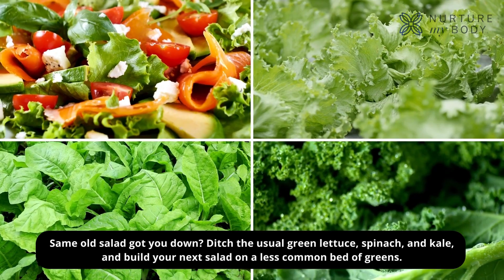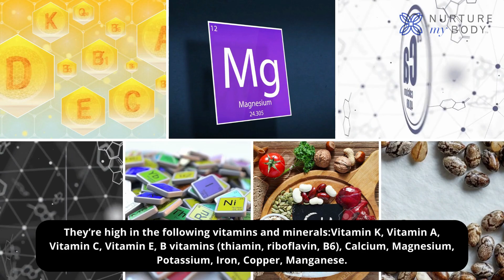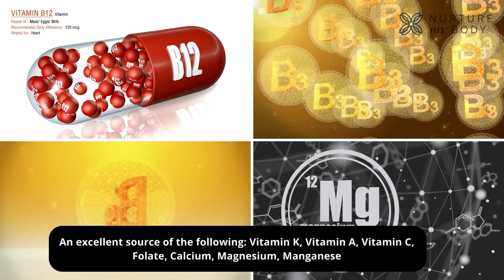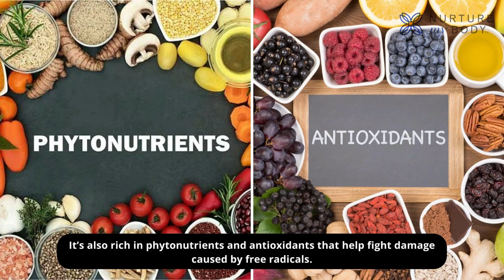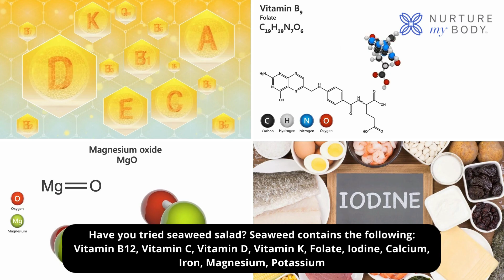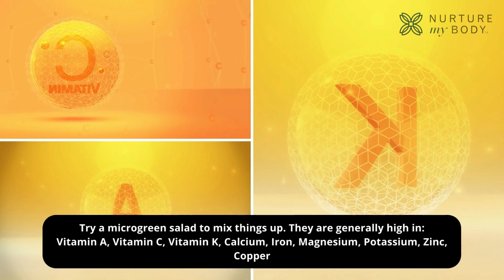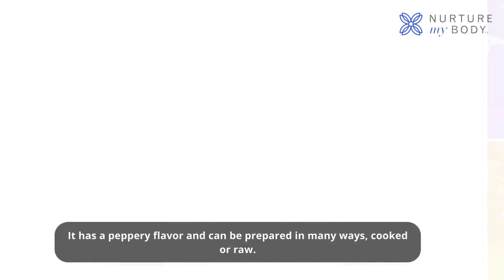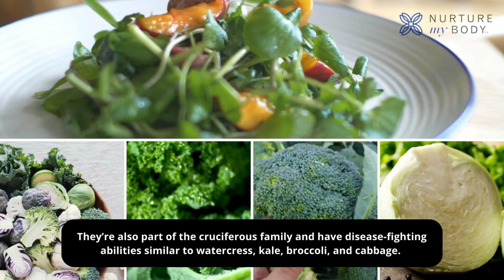10 UNCOMMON GREENS RICH IN NUTRIENTS YOU SHOULD EAT TO BOOST YOUR HEALTH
Same old salad got you down? Ditch the usual green lettuce, spinach, and kale, and build your next salad on a less common bed of greens. There are many leafy options you might not have tried or thought of, and some of them are just as nutritious (or more nutritious!) than the usual suspects.
Green leafy organic vegetables are a must for a healthy diet. Why? Because they're abundant in vital nutrients and don’t have many calories, which is a win-win for our health. They’re also rich sources of antioxidants, phytonutrients, and fiber. And what keeps us healthy on the inside also keeps our hair and skin in tip-top shape.
But salads can get boring if we stick to the same old thing. Sure, lettuce has nutritional value too, like vitamins A and C. But many of the greens you pass by at the grocery store have much more to offer, and they’re not all the same. Eating a variety of leafy greens is the best way to take full advantage of what these veggies provide.
So if you’re ready to branch out, check out this list of ten less common greens (with a list of their most abundant nutrients) for a nutrient-packed medley.